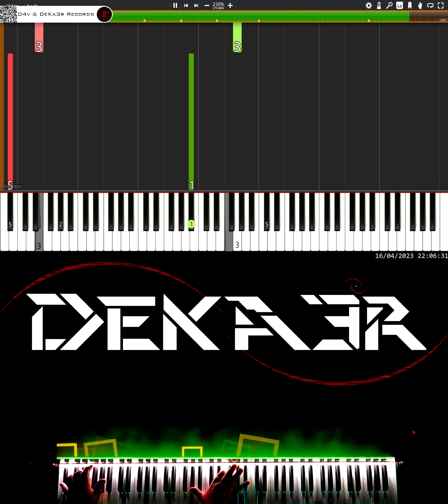🔴 IRL 🎹 RUNNER • CREACIÓN DE SU DIGITACIÓN, MNEMOTECNIA Y ESTUDIO PARA PIANO